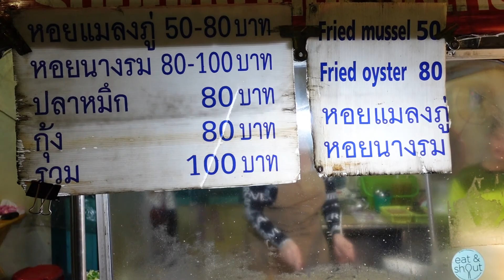Bangkok Street Food - Fried Shrimp Pancake Batter - Fried Mussels Pancake Batter- Bangkok Thailand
Very tasty Crispy Pan Fried Mussels and Shrimp Pancake. Located in the old town of Bangkok, where this type of street food vendor can be found in almost every corner.